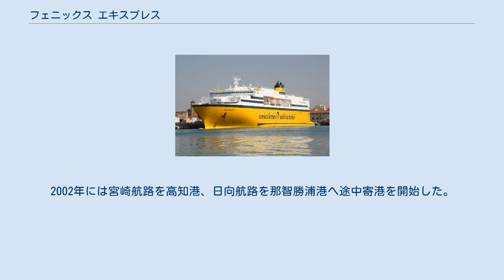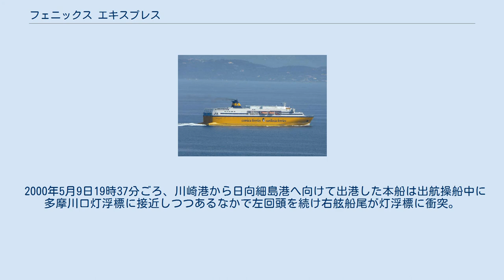フェニックス エキスプレス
フェニックス エキスプレス（PHOENIX EXPRESS）は、マリンエキスプレスおよび宮崎カーフェリーが運航していたフェリー。
 1993年、パシフィック エキスプレスの同型船として、三菱重工業下関造船所で建造され、高千穂丸に変わって川崎 - 日向の京浜航路に就航した。
竣工当時は日本最高速のカーフェリーであった。
1994年には宮崎側のターミナルに宮崎港を追加し、パシフィック エキスプレスと共に日向・宮崎の隔日運航を実施。
2002年には宮崎航路を高知港、日向航路を那智勝浦港へ途中寄港を開始した。
 2005年6月15日、経営悪化により京浜航路休止。
本船は宮崎カーフェリー運航の貝塚 - 宮崎航路に転配され、6月20日よりフェリーひむかとともに運航開始するが、2006年4月30日原油価格上昇を理由に航路休止となり、海外売船された。
 その後、イタリアのコルシカ・フェリーズが購入、船尾に客室を増設するなどの改造を受け、MEGA EXPRESS FIVEとなり、コルシカ島とトゥーロン、ニースを結ぶ航路に就航している。
 船内はエーゲ海をイメージしたものとなっている。
 2000年5月9日19時37分ごろ、川崎港から日向細島港へ向けて出港した本船は出航操船中に多摩川口灯浮標に接近しつつあるなかで左回頭を続け右舷船尾が灯浮標に衝突。
それまでの操船要領で桟橋からの出航を無難に行っていたために灯浮標への接近に対する注意を怠り発生したものであった。